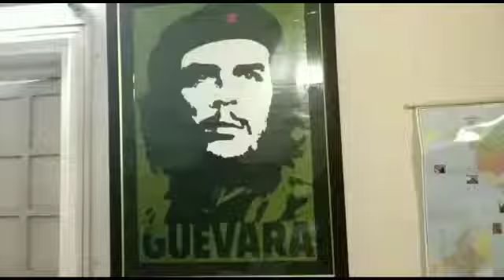Preparation for Delhi Chalo at SFI CEC Office